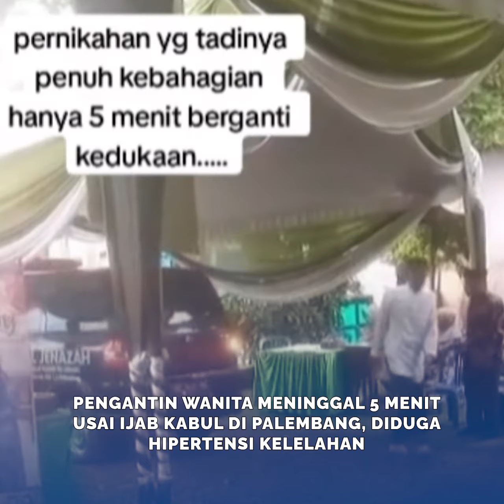Pengantin Wanita Meninggal 5 Menit Usai Ijab Kabul di Palembang, Diduga Hipertensi Kelelahan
Pernikahan yang sejatinya telah lama dinantikan berujung batal setelah pengantin wanita meninggal dunia 5 menit setelah ijab kabul.

Dalam narasi unggahan akun Tiktok @rahmatwinarno99, menyebut awalnya pernikahan tersebut terasa penuh kebahagiaan.
Yuk lihat informasi terkini bersama kami, di:

Palembang.tribunnews.com

Editor : sarah
Sumber : rahmatwinarno99